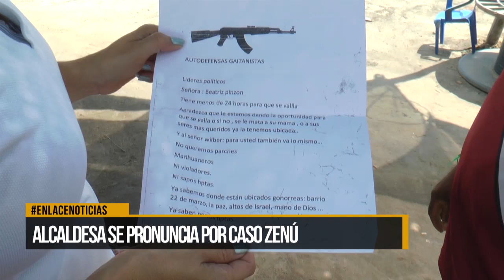Alcaldesa se pronuncia por denuncias a comunidad indígena